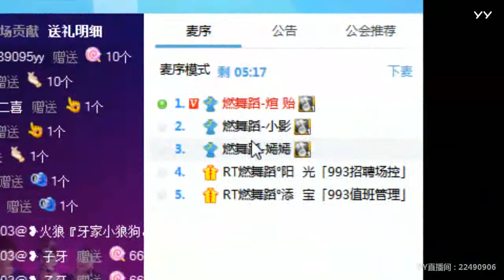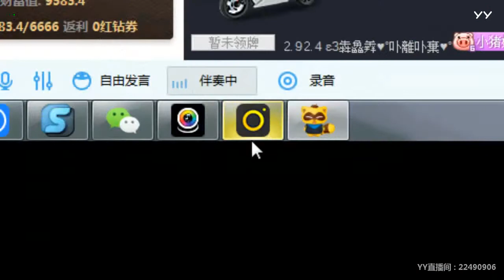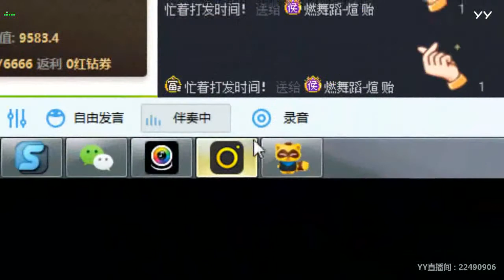【燃舞蹈】【YY LIVE】【Tik Tok app】【抖音歌曲】【Dance KPOP】【Artists Singing】 YY LIVE 煊 贻